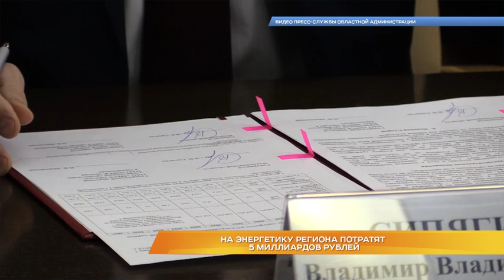Дайджест новостей 18 декабря 2018